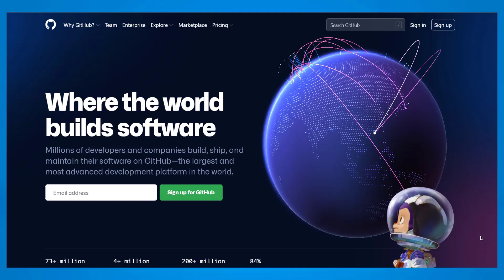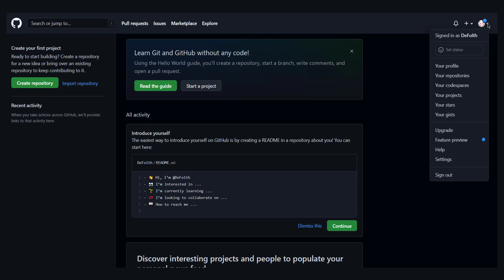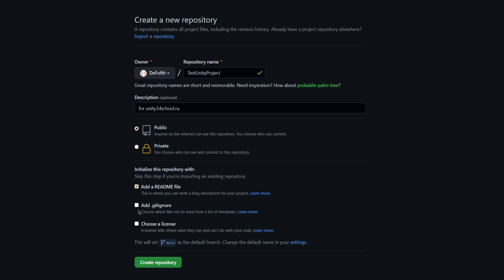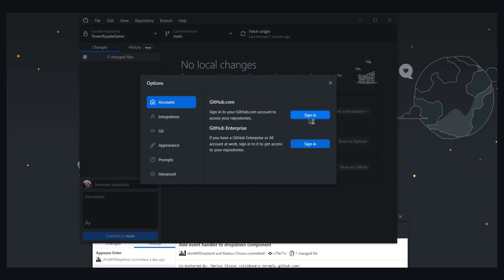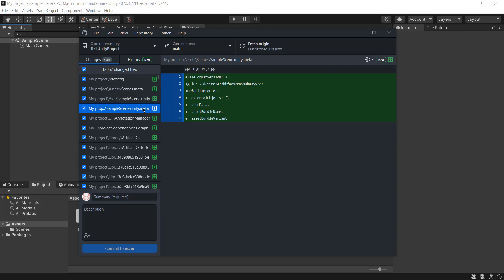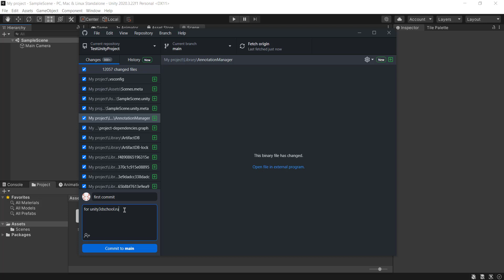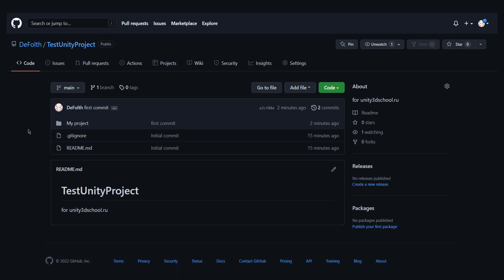Как использовать GitHub вместе с Unity?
В этом видео мы пошагово рассмотрим, как создать и использовать аккаунт на GitHub